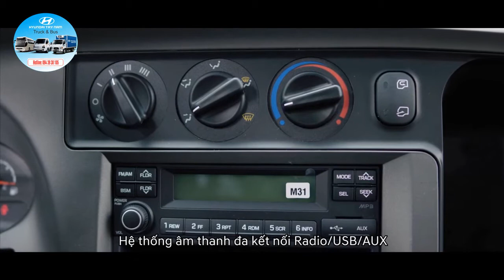HYUNDAI NEW MIGHTY N250SL - HYUNDAI TÂY NAM - 0943938105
🏘XE TẢI THÀNH PHỐ 🏘
💥HYUNDAI NEW MIGHTY N250 & N250SL 2019💥.
👉CHỞ NHIỀU HƠN –👍 HIỆU QUẢ HƠN.
👉Kích thước: 6000x1760x2200mm. Tải 2300kg (4995kg)
⚠️Động cơ D4CB -Turbo Diesel 2.5L CRDi, công suất 🦓 95.6kW/3800v/ph.♻️
💥Bên trong cabin đầy đủ tiện nghi như một chiếc ô tô .
📈Xe được trang bị hộp số 6 cấp, máy lạnh⛷, cửa sổ chỉnh điện, Radio+USB 📟, vô lăng gật gù, các âm tốt.
✨Ngoài thùng lửng ra, còn có thùng: Mui bạt, Kín Inox, Kín composite, Ben.
🌈 Xe có 2 màu: trắng & xanh. Xe có sẵn giao ngay.
👍Cam kết hàng chất lượng, nhập 3 cục
📞Tư vấn miễn phí: 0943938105 Minh.
📌Địa chỉ: Số 68, Võ Văn Kiệt, Xã Thạnh Lộc, Châu Thành, Kiên Giang (Tuyến tránh Rạch Giá).